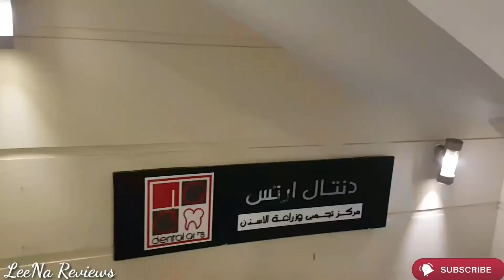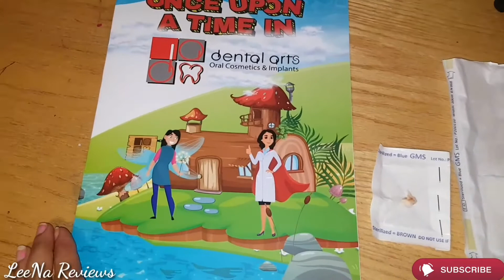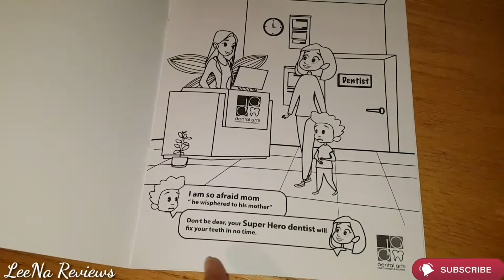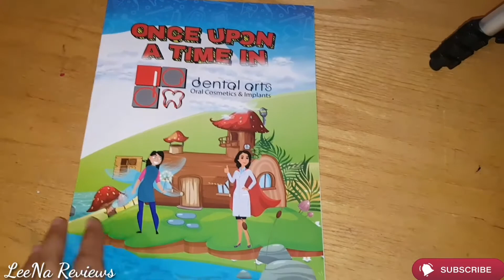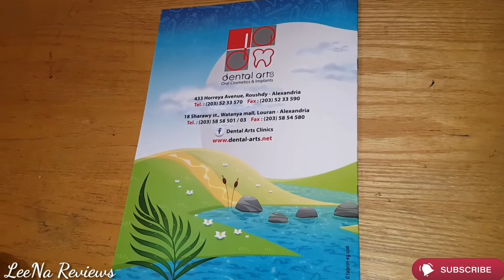شوفو أفضل مركز روحناه لعلاج الاسنان خصوصا للأطفال لازم تشوفو الفيديو💕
علاج تسوس الاسنان.  تقويم الاسنان. مركز ل علاج الاسنان.  دكتور اسنان للاطفال.  طبيب اسنان.علاج عصب.  الم عصب الاسنان. جراحه تجميليه للاسنان.  مركز دنتال ارتس . dental arts